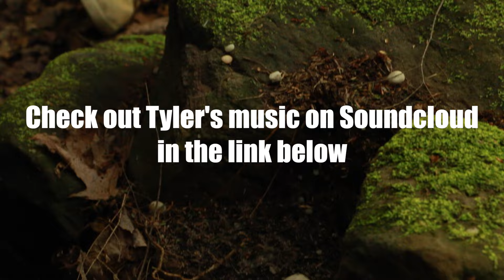He's so Cute.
Follow one of our best buds, Tyler Grant, deep into the mossy woods to jam out some music.

skeletonstewdio
mark_stews
sam-skelton